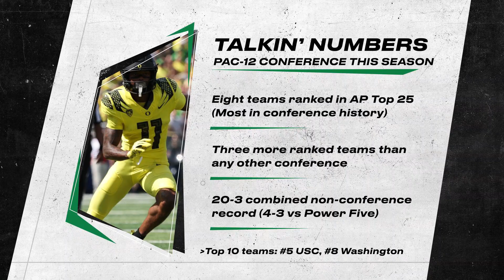Talkin' Ducks FULL episode - What does Oregon need to clean up this week against Hawaii?